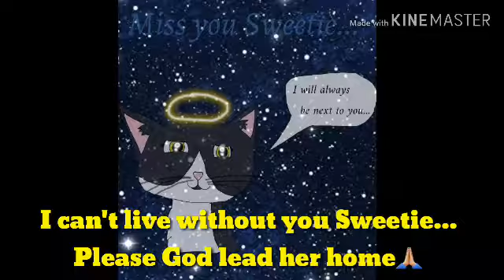One month without mah girl...